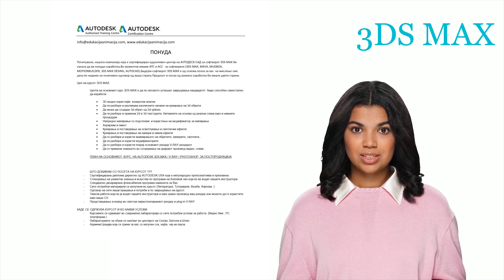PROGRAMA INTRO 3DS MAX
SERTIFICIRANI KURSEVI ZA 3DS MAX